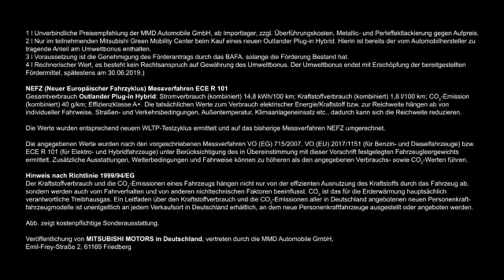Anzeige: Der neue Outlander